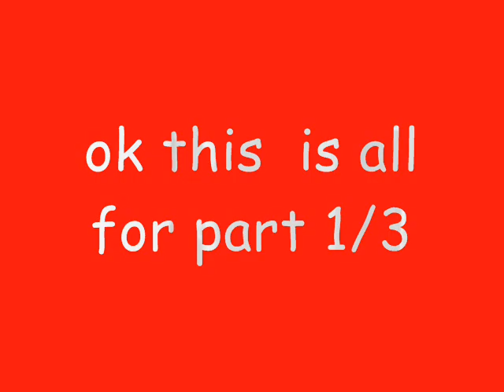class 733 : disecting a frog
this was the day before the last they of school.
we had to do this project.